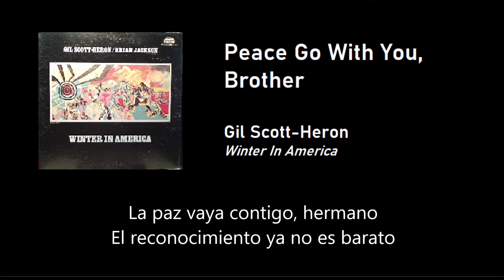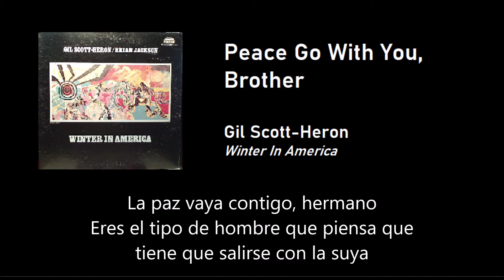Gil Scott Heron - Peace Go With You Brother (Subtitulada)